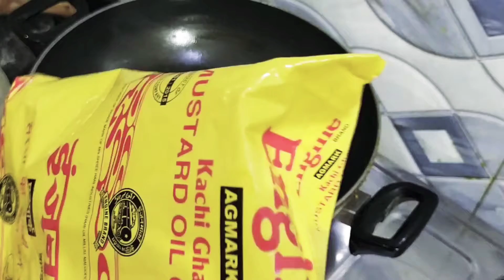हर चीज के साथ आम की मीठी चटनी खाना । आसान है बनाना #mango sweet chatni 👌😝😋😋😋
mango chatni all season tasty tastyfood taste tastyrecipes tastetest आज हम बनाएंगे आसान तरिके से बनने वाली आम की मीठी चत्नी/आचार जो सिर्फ एक बार तड़का लगाने पर बन जाएगी और खाने में बेहद लाजवाब!! 7 दीन् तक आराम से रख सकते है।
Ingredients:
(Proportions in the video)
1.saunf
2.jeera
3.tej patta
4.raw red chilli
5. 2-3 raw-ripe mangoes
6. Jaggery(u can use only sugar also)
7. Sugar
8.any oil(I prefer to use mustard oil/ghee)
9.turmeric
10.salt
Tools:
1. Kadhai
2. Spatula
3. Measuring cups/normal utensils
4. Your cooking courage
आम की मीठी chutney कैसे बनाए,आम् का मीठा अचार कैसे बनाए, आसान आम की
च्त्ने रेसिपी, टेस्टी खाना कैसे बनाए, अर्चना की कुकबुक आसान रेसिपीज,आम की आसान रेसिपी, आम की मीठी chutney, सबसे अच्छी आम की मीठी आचार की रेसिपी,आम की मीठी आछार् बनाने की विधि।

अगर खाना है बनाना,तो अर्चना की कुक बूक देखना।
खाते रहिये,बनाते रहिये ; हैप्पी कूकिङ्!!!

agar khana hai banana ,to archana ki cookbook dekhna.
khate rahiye,banate rahiye; happy cooking!!!